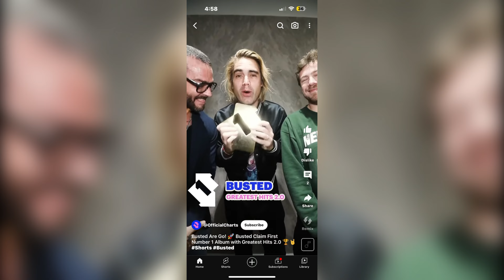THEY DID IT! - BUSTED GREATEST HITS 2.0 IS NUMBER 1!